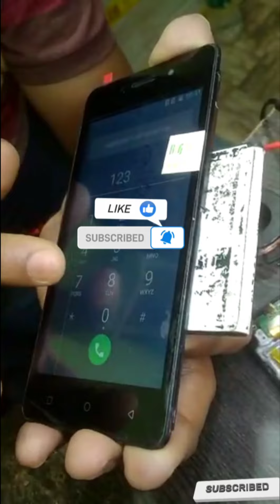Itel A40 Touch Connector broken full solution | Full Touch Jumper || Mobile repairing